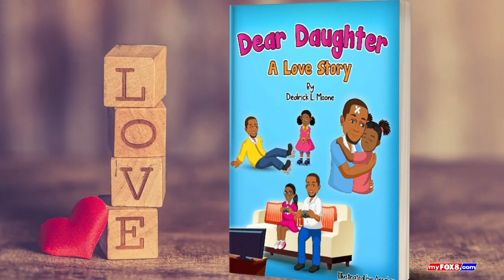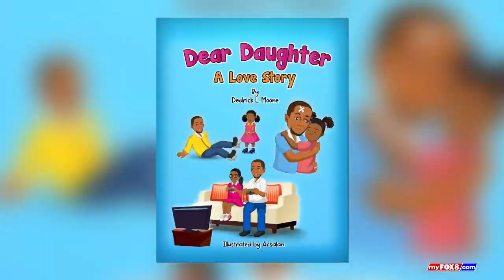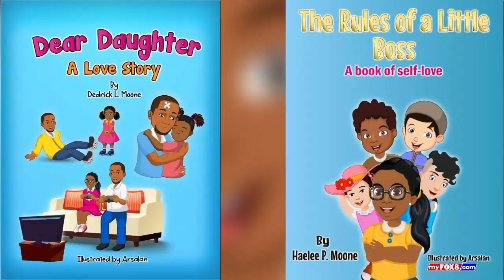DEAR DAUGHTER PKG